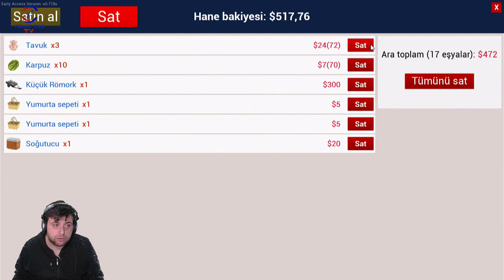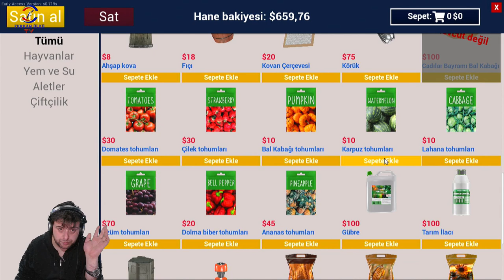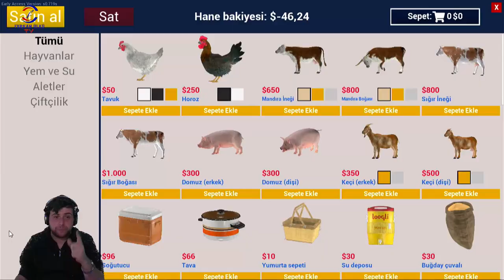SERA DEVREYE GİRDİ (RANCH SIMULATOR) BÖLÜM 27